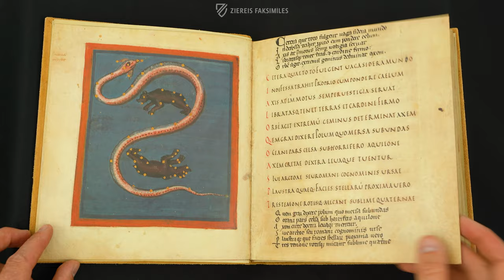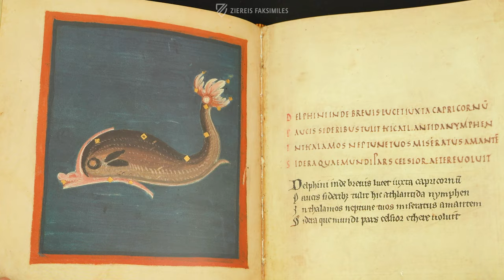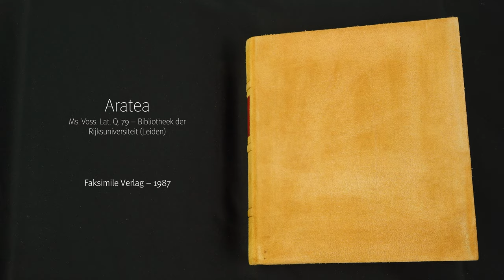ARATEA - Browsing Facsimile Editions (4K / UHD)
The Aratea is an astronomical textbook, which is oriented on the ancient example of the text Phaenomena by the poet Aratos of Soloi. The work comprises 200 pages with 39 large illustrations, which explain the planets, celestial phenomena, and weather signs. As in the Phaenomena, the figures and forms of ancient Greek mythology serve the author of the Aratea as the foundation of his astronomy. The work is a milestone of teaching about the stars that enjoyed popularity over the centuries, as evidenced by its numerous translations. It was commissioned by Louis the Pious, son of the Emperor Charlemagne.